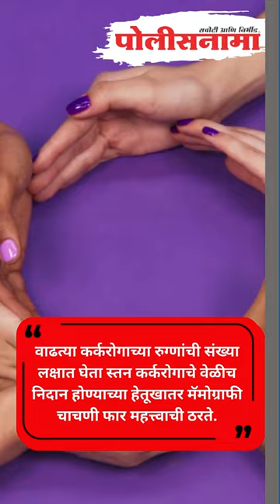महिलांनो चाळीशी पार झाली असेल तर वेळीच 'या' तपासण्या करून घ्या